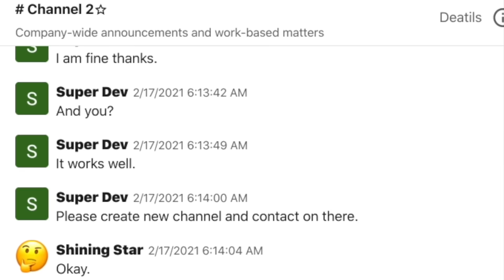AD 2 25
Do you want a FREE Training on How to Build the Netflix Clone?